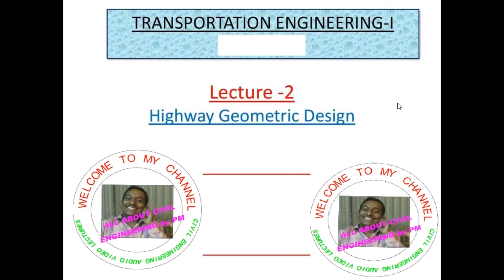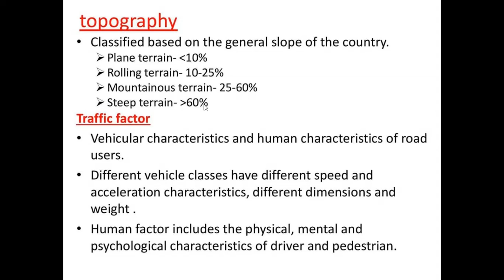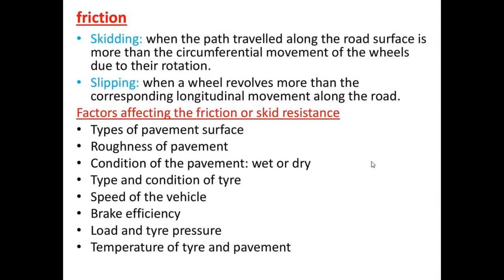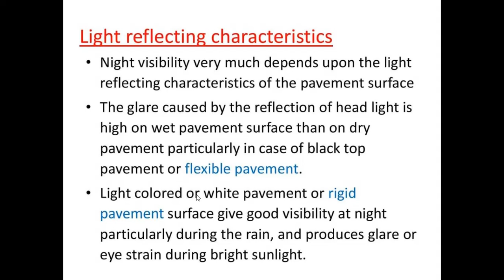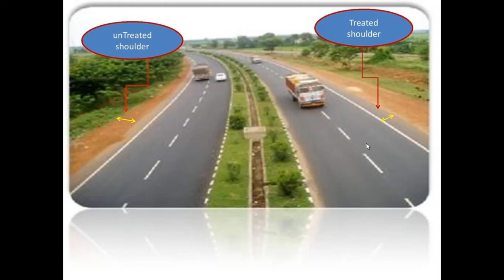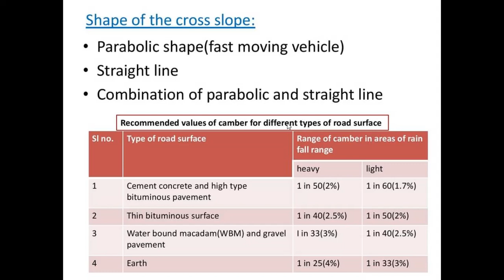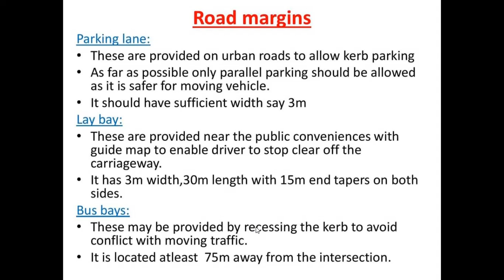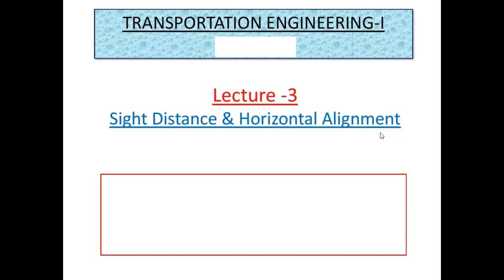Audio & Video Lecture No.2 on "HIGHWAY GEOMETRIC DESIGN" from Transportation Engineering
Hi Friends,

Please find information about Audio & video Lectures reated to civil engineering.